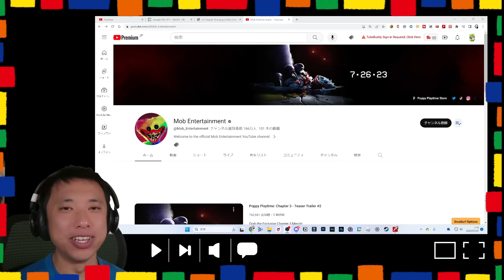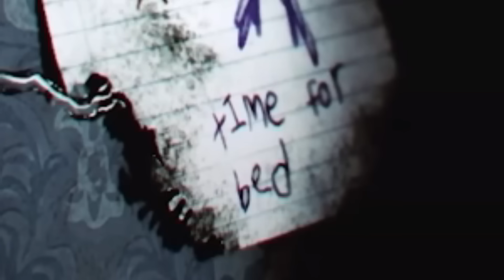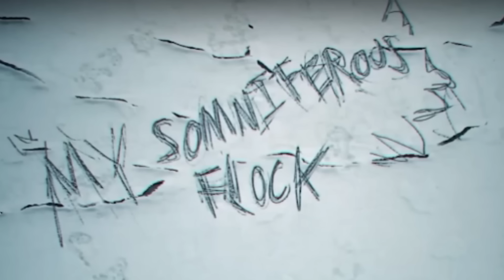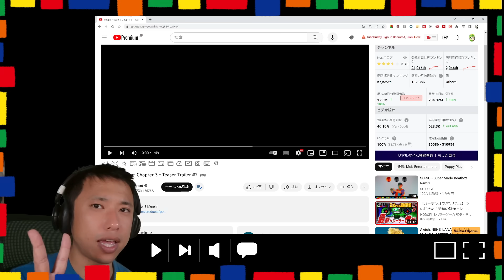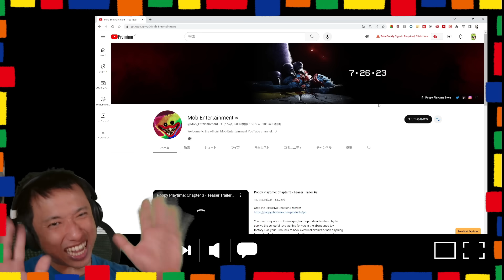【ポピープレイタイム】チャプター3の最新トレーラーでた！めっちゃコワいけどアキシと見たら大丈夫！？【Poppyplaytime】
最新トレーラー映像がついにリリース最速で見ていくよ！
►Title: Beat Your Competition
Artist: Vibe Tracks
Genre: Dance & Electronic